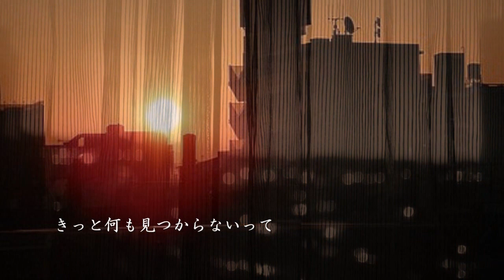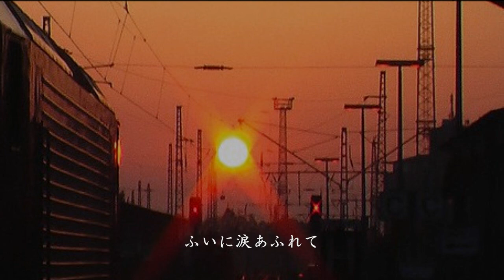誰かどこかで 浜田省吾